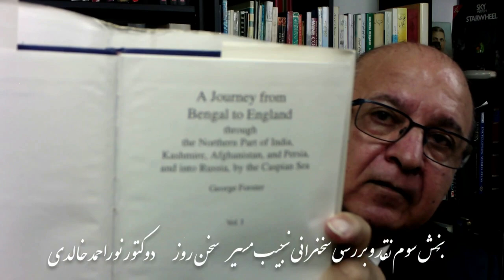نقد و بررسی سخنرانی نجیب مسیر توسط دوکتور نوراحمدخالدی - قسمتهای اول دوم و سوم در یک کلپ.